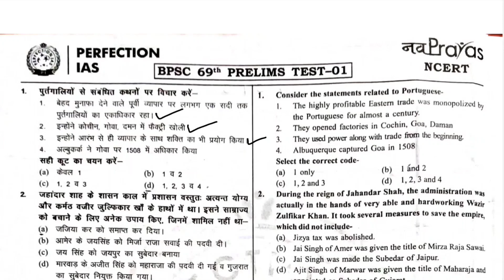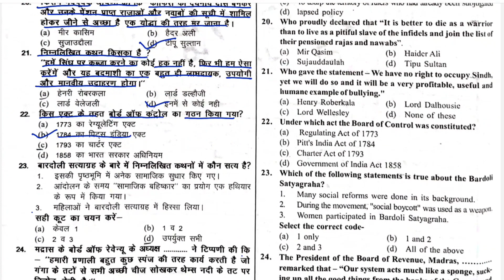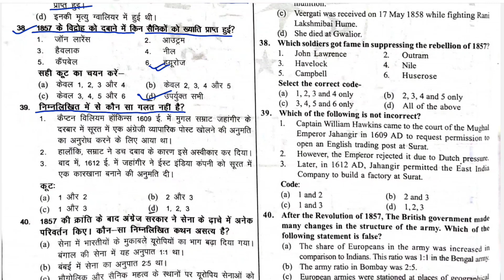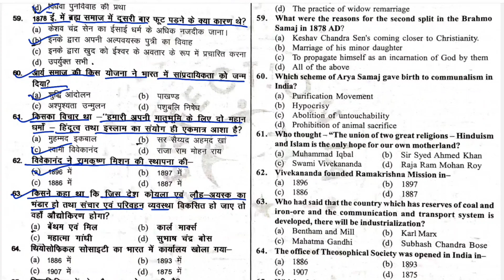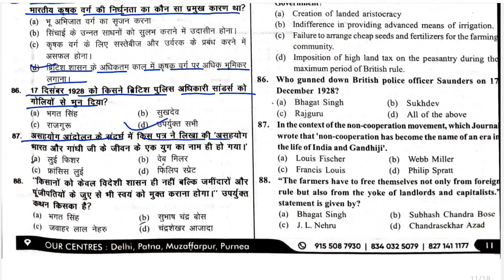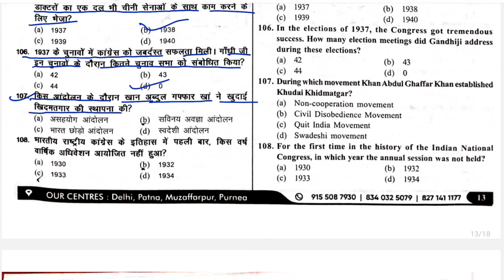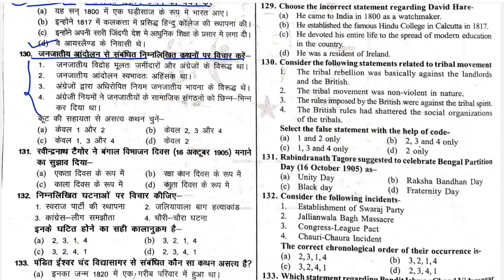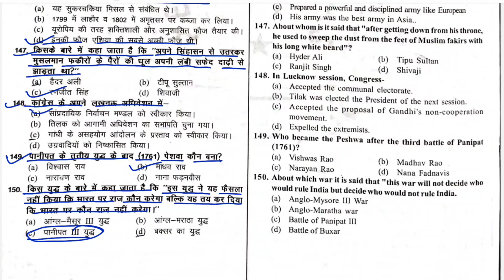Perfection IAS | 69th BPSC PT 2023 | TEST-01 | Modern History | Perfection IAS 69th BPSC Test Series